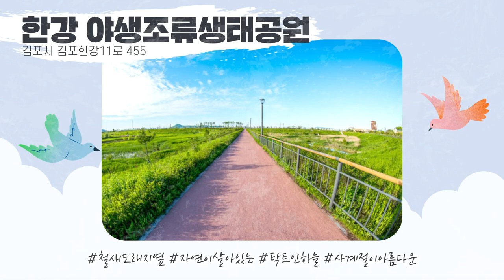[김포사용설명서-힐링 산책길 with 생활 속 거리두기]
때때로 찾아오는 답답함에 한적한 산책길을 찾고 계시나요?

김포시에는 고즈넉하고 자연과 함께 힐링할 수 있는 산책길들이

도시 곳곳에 위치해 있답니다 ♡ε♡ ۶

테마가 있는 공원부터 자연이 살아 숨쉬는 공간까지!

김포시 힐링 산책길을 소개해 드릴게요~~

ps. 마스크와 건강 거리는 필수! ✧*。